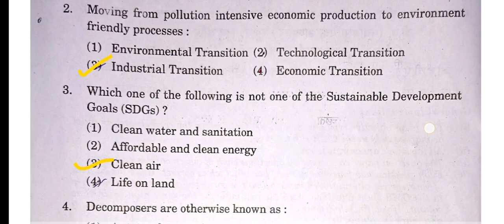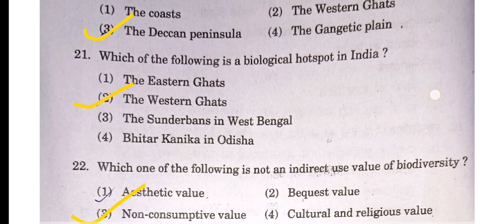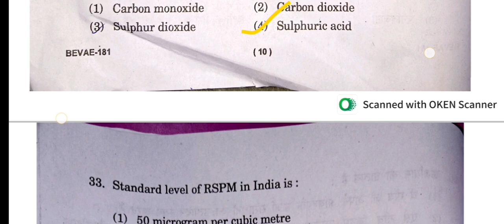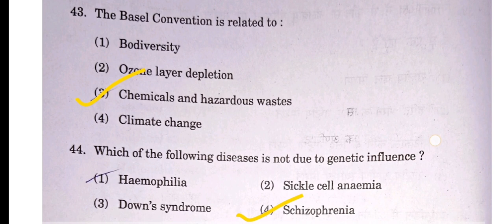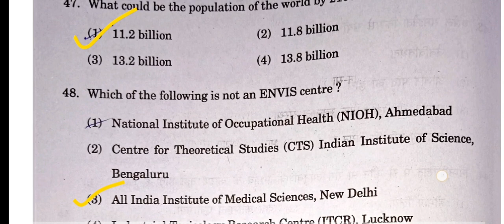IGNOU Bscg code -(BEVAE-181) Questions paper Analysis || BEVAE -181 solved questions jan 2024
Hey! Guys I am Shaista yaha IGNOU ka information deya jata hai or Assignment Bane me help bhi Kiya jata hai to Aaj iss video me IGNOU ka BSCG Assignment aap ko dekh rahe jiska subject code  (BEVAE-181) hai
 IGNOU Solved Assignment 2nd year BEVAE -181
IGNOU Assignment BSCG 2023 BEVAE 181